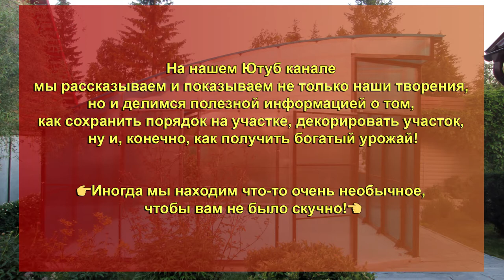ПАВИЛЬОН НАД БАССЕЙНОМ. ЗАКРЫТОГО ТИПА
Павильон для бассейна?

Вы хотите закрыть бассейн чтобы он всегда был чистый и не летел пух, листва и пыль?

Закрытый павильон вам поможет!

Мощный каркас из трёх видов оцинкованной профильной трубы 60/60; 40/40 и 20/40

Покраска полимерно порошковая 8017 шоколад.

Размеры:
Ширина и длина 5х5 метров
Высота 2,9/1,7метра

Проветриваете:
Двери цельные -2шт
Форточки стеновые -2шт.

Покрытие:
Сотовый поликарбонат прозрачный 4мм и цветной бюрюза 6мм

Павильон установлен на бетонное основание.

Смотрите видео и задавайте вопросы, как у вас накрыты бассейны?

Задавайте вопросы, с удовольствием ответим